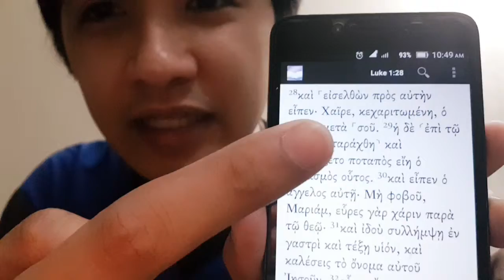Catechesis Ep. 92 - Immaculate Conception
Bukas po ang pagdiriwang ng Immaculate Conception ng ating mahal na Ina. Narito ang isang hamak na lightfromtheLIGHTcatechesis at lightfromtheLIGHTexegesis tungkol sa ating pagdiriwang na ito. :)